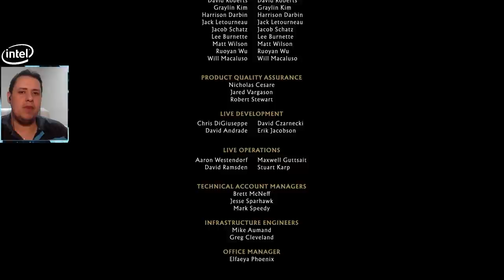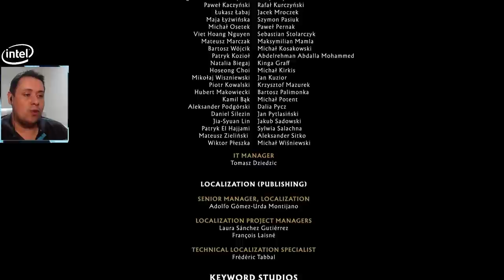HISTÓRIA DE MILEENA, RAIN E RAMBO NOS FINAIS DE TORRE DO MORTAL KOMBAT 11 [DUBLADO - PT BR]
Neste vídeo vocês confere a história de Rain, Rambo e Mileena, após finalizar a torre clássica do Mortal Kombat 11, totalmente dublados em Português do Brasil. Bora conferir e comentem o que acharam.

Nosso PC Gamer:
VGA: NVIDIA GeForce RTX 2070 Super
Proc: Intel Core i5 10600k 4.1Ghz
Mobo: Asus Z490M Plus
Microfone: HYPERX QuadCast
SSD: TeamGroup T-Force Delta 500gb
Fonte: Corsair TX850 W